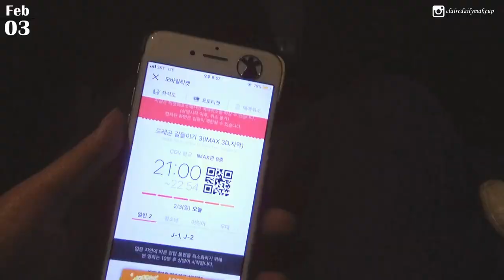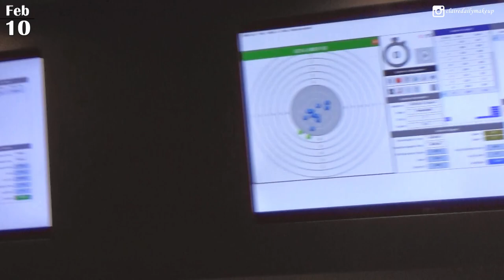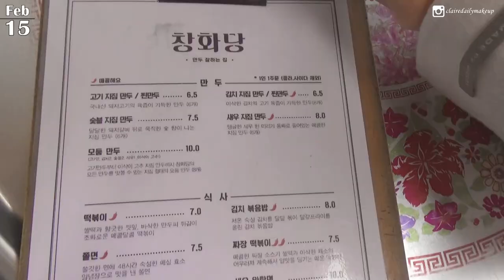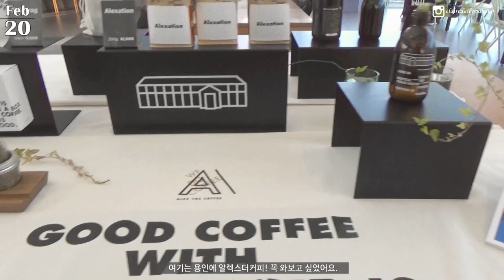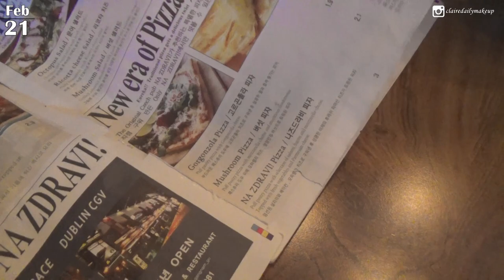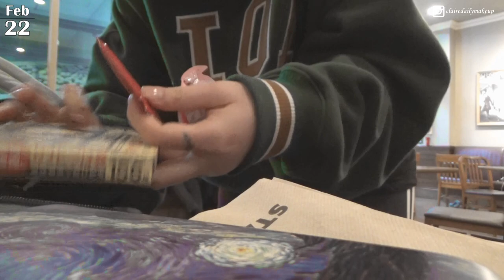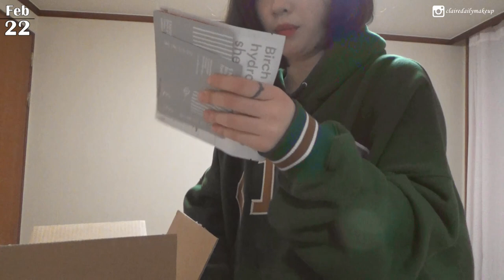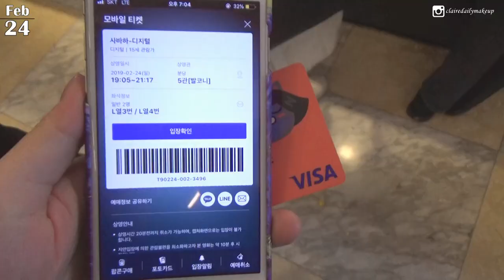티끌모아 브이로그🔥 2월의 일상 (베네피트 브로우바, 스포츠몬스터하남, 익선동, 최애춘천닭갈비 ) | 클레어데일리메이크업